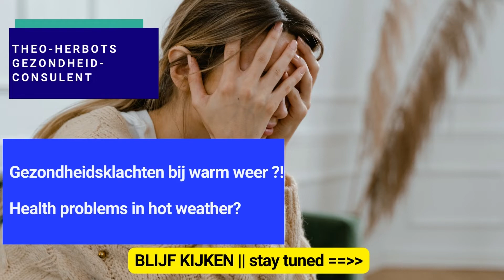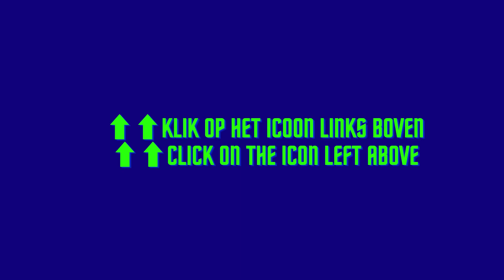WAT TE DOEN BIJ EEN HITTEGOLF || WHAT TO DO AT A HEAT WAVE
Hier komen de belangrijkste uploads van video's die ik ga gebruiken om te plaatsen op mijn
Zo hou je het hoofd koel deze week

Het wordt deze week bijzonder warm. Maar hoe vermijd je dat je dagelijkse leven te veel onder deze plots hogere temperaturen lijdt? Wij geven jou enkele tips over hoe je het best kan omgaan met deze hitte.